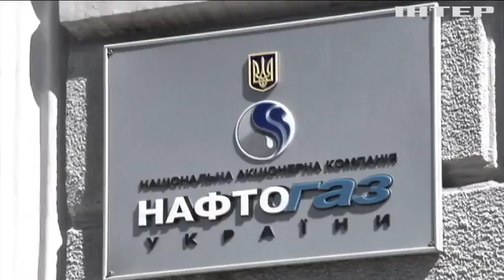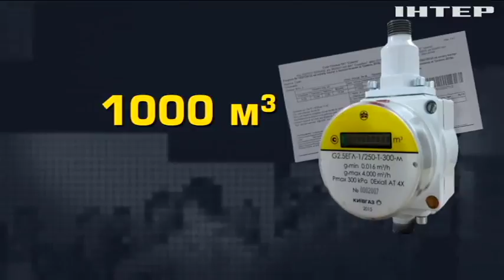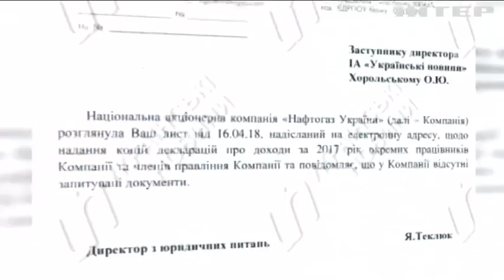"Нафтогаз" сравнялся в доходах с "Газпромом": как чиновники наживаются на украинцах?